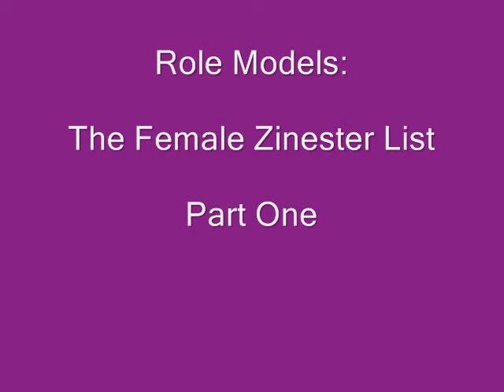Pander Zine Distro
2 Sides 2 the Coin (Happy Mix)
by Musicshake

Pander kicked ass & took names from 1995 to 2005.

Are you still writing zines these days?